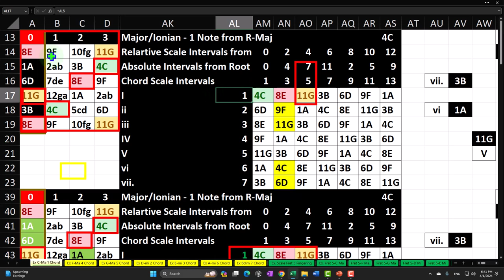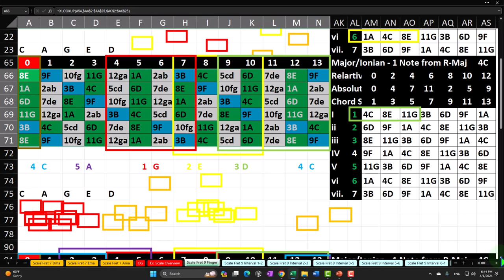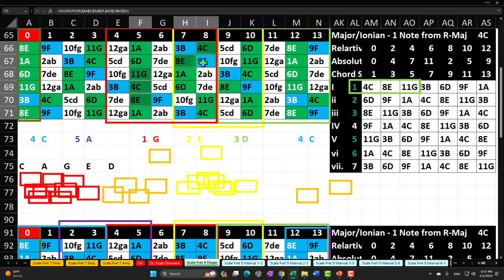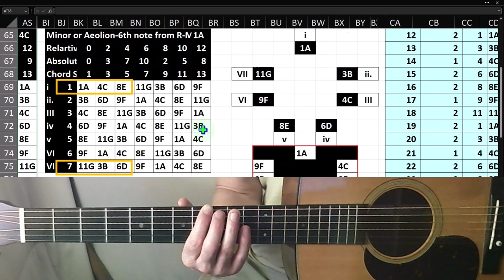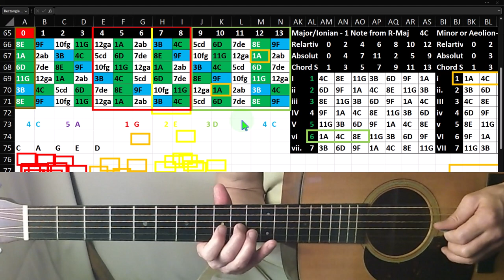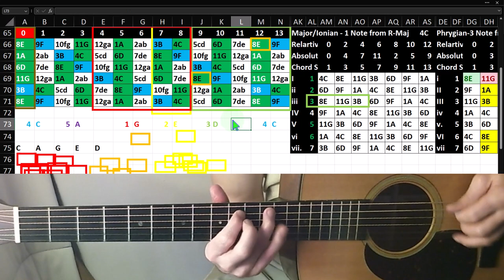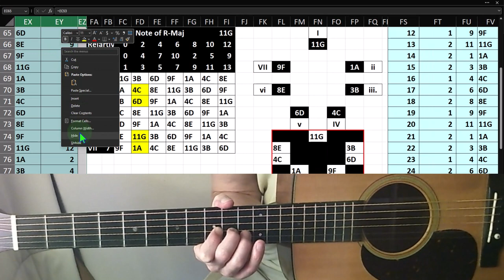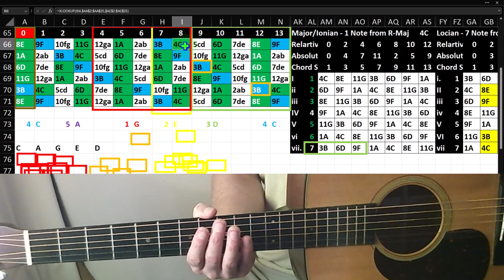C Major - A Minor 7 Note Scale Fret 9 Fingering 2430 Guitar & Excel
C Major - A Minor 7 Note Scale Fret 9 Fingering
Guitar & Excel